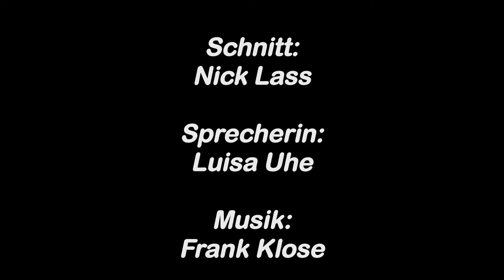Alpenpass Flexenpass [HD]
Die 1895 äußerst kühn erbaute Flexenstraße führt durch eine senkrechte Felswand und stellt die einzige win-tersichere Straßenanbindung für die Skiorte Lech und Zürs dar. Besonders charakteristisch sind die mit Holz ausgebauten Galerien, in denen es entsprechend modrig riecht. Kurzum, eine Straße der Extraklasse.